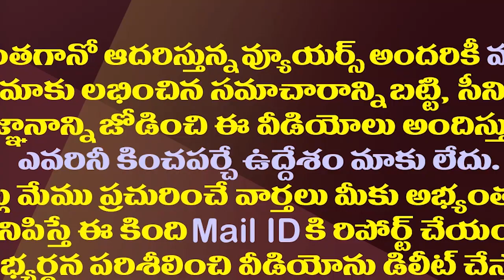ఉద్యోగుల సమ్మె విరమణ ఒప్పందం ఎలా జరిగిందంటే| Agreement Between AP Govt And Employees JAC On PRC Here